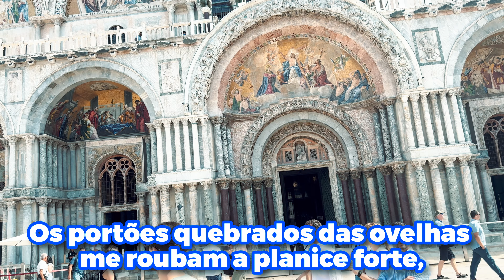Eu pedi minha namorada em CASAMENTO - Eurotrip #02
🔴 Um passeio romântico por Veneza, segunda parada de nossa Eurotrip

🔵 A melhor suplementação do Brasil pelo melhor preço você encontra na Growth Supplements e me ajuda usando o cupom BRUNAO !!!